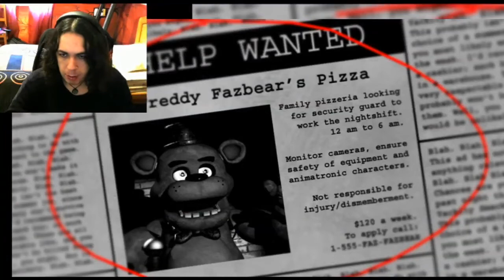Five Nights at Freddys - 1ª try - tha guy never shut up jesus